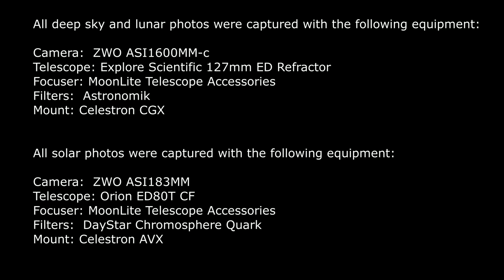My Best Astronomy Photos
With no end to the bad weather we are having here in Michigan, I decided to round up my best astronomy pictures of 2018.  Here is the hardware used to capture all of the images:

All deep sky and lunar photos were captured with the following equipment:

Camera:  ZWO ASI1600MM-c
Telescope: Explore Scientific 127mm ED Refractor
Focuser: MoonLite Telescope Accessories
Filters:  Astronomik
Mount: Celestron CGX

All solar photos were captured with the following equipment:

Camera:  ZWO ASI183MM
Telescope: Orion ED80T CF
Filters:  DayStar Chromosphere Quark
Mount: Celestron AVX